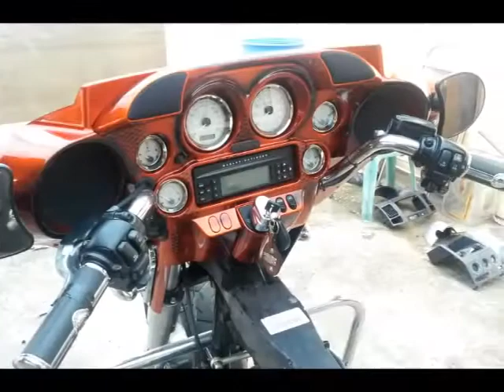Artlaw borneo custom@ harley davidson orange candy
Harley orange candy